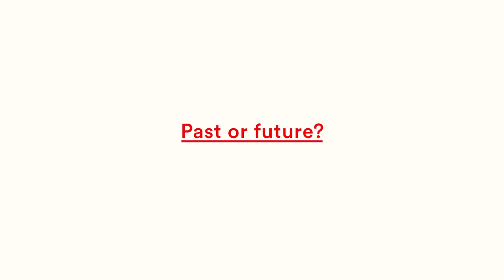Foscarini at MDW 2019 | Interview with Carlo Urbinati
Ready for Euroluce 2019!
We have chosen this exhibit design to narrate who we are: an incubator of ideas. Foscarini is a company that gathers, develops and activates multiple design ideas and creative contributions. At Euroluce 2019 Foscarini presents 10 new projects, from Marc Sadler, Andrea Anastasio, Ferruccio Laviani, Ludovica & Roberto Palomba, Ilaria Marelli and Tord Boontje.